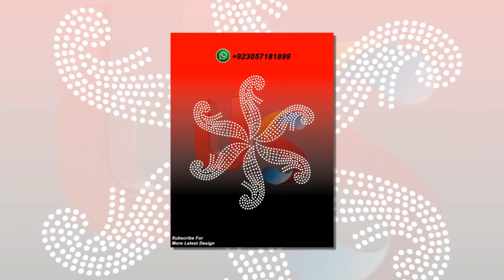Rhinestone Motif Design for Ladies Abaya, Dupata, Daman | US Fashion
Rhinestone Motif Design Collection for Ladies Abaya, Dupatta, Daman
We Deal In All Kind of RHINESTONE Field

We Make All kind Of Picture To Rhinestone. • We Make RhineStone Hot Fix Sheets All Quality. • We Expert In Transfer All kind Stickers To
Your fabric . We Make Laser mold For Make Rhinestone Sticker
We Design Ladies Suite Indian & Pakistan Style & Also Make Shirt Design As Your Design,Your name ,Company Name, Logo etc.